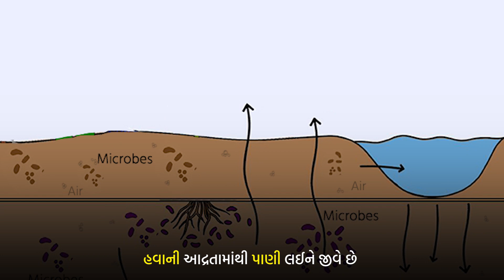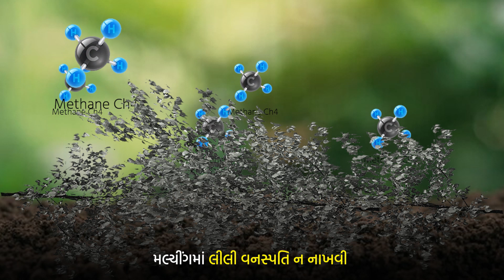આચ્છાદનથી થતા ફાયદા | Benefits of Mulching | Sajeevan Foundation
આચ્છાદન એટલે શું? આચ્છાદન કેમ કરવું? આચ્છાદનથી મબલખ ઉત્પાદન કઈ રીતે મેળવવું? પ્રાકૃતિક ખેતી કરતી વખતે ખેડૂતને આ બધા પ્રશ્નો થવા સામાન્ય છે. તો આવો જાણીએ આચ્છાદન કરતી વખતે ધ્યાનમાં રાખવાની બાબતો અને આચ્છાદનના લાભ વિશે આ વિડીયોમાં વિસ્તૃત જાણો.

ધરતીનું કાચું ધન, સુક્ષ્મજીવોનું સંવર્ધન, અને પ્રાકૃતિક કૃષિનું રતન એટલે આચ્છાદન.
આચ્છાદન ધરતીને ગરમીથી બચાવે, ભેજને ટકાવી અને જમીનના પોષકતત્વોને જાળવી રાખે છે. ઓછા પાણીવાળી જમીન માટે આચ્છાદન આશીર્વાદરૂપ છે. આચ્છાદન માત્ર ખેતીની પ્રક્રિયા નથી પરંતુ જમીનમાં રહેતા કરોડો સુક્ષ્મ જીવજંતુને અપાતું જીવનદાન છે.